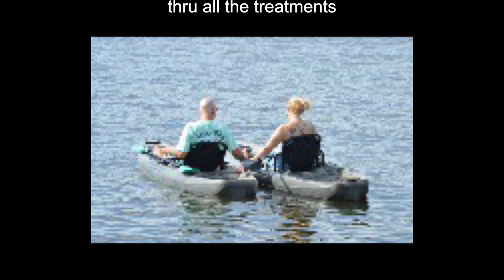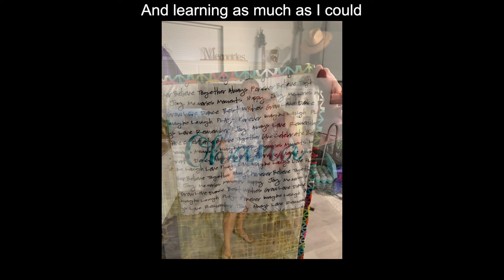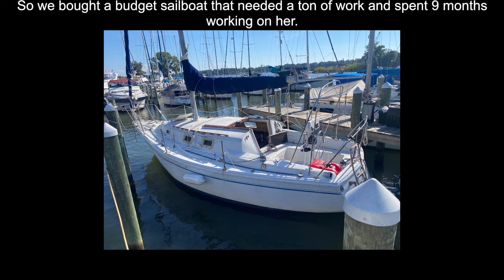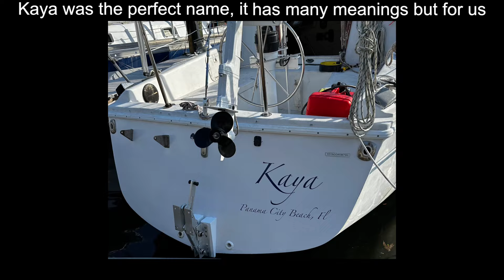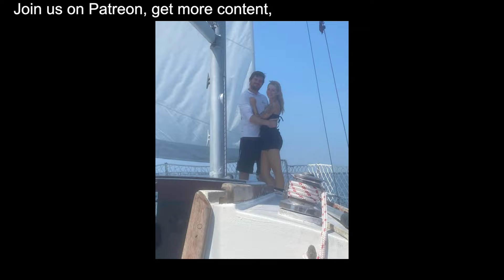Navigating A Cancer Diagnosis, Our Journey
This week we take you on our journey through the Cancer diagnosis, treatment, up and down moments, and how learning to stay active and finding a purpose eventually led to the SV Kaya mission to inspire others. This was an emotionally hard video to put together and was created with a lot of tears flowing.

If you would like to help us inspire others we greatly appreciate the support and the links below are how you can help.

Amazon wish list for SV Kaya: